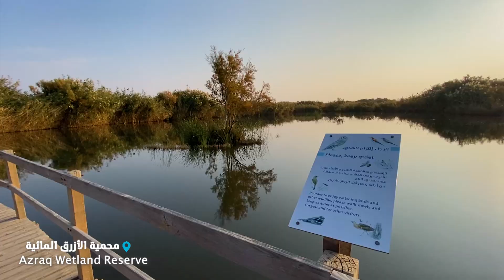Azraq Wetland Reserve محمية الأزرق المائية